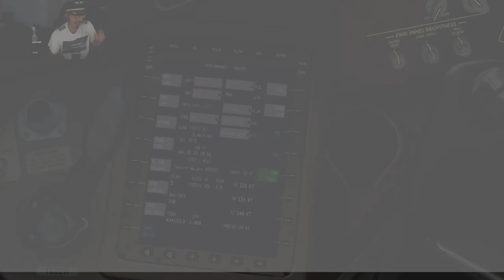Flight Sim Bests Moments Weekly | 20th - 26th September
Enjoy together!